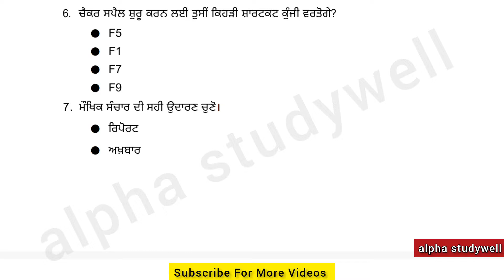11th NSQF apparel paper september 2022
nsqf 11th , nsqf 11th apparel paper september 2022, september paper nsqf 11th, 11th nsqf all papers september 2022, 11th nsqf paper september 2022, 11th apparel paper september 2022, alpha studywell